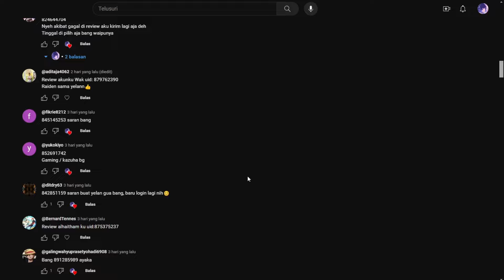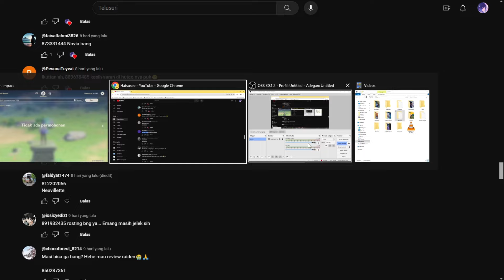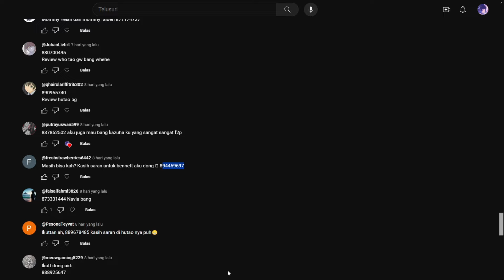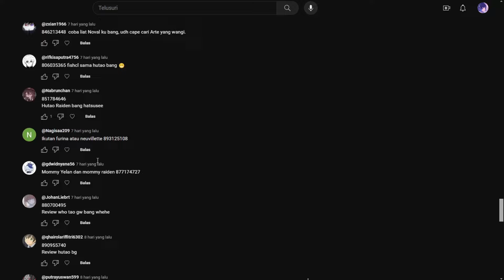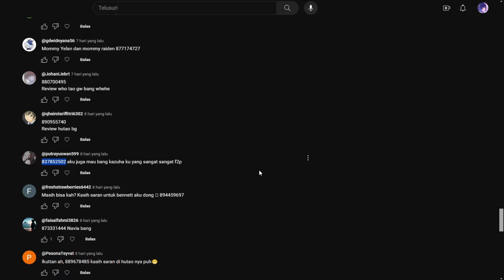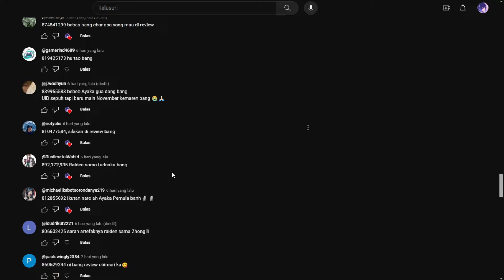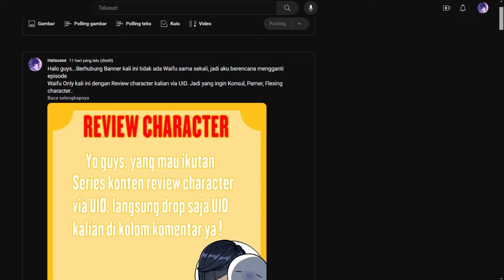Niat Review malah iri...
Mau joki murah, aman, terpercaya?

Backsound Credit :
@しゃろう Sharou